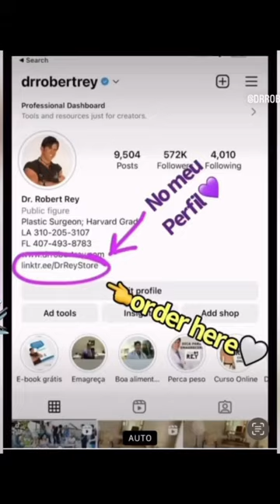Dr Rey ensina história de Beverly Hills❤️🎬🎥🎤Para encomendar: ETSY.com “DrReyStore” ❤️